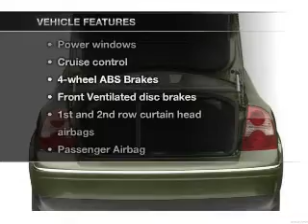2003 Volkswagen Passat - Tallahassee FL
Year: 2003
Make: Volkswagen
Model: Passat
Trim: GL
Engine: 1.8 liter inline 4 cylinder 20 valve
Transmission: Automatic
Color: Green
Mileage: 78850
Address:
3963 W. Tennessee Street